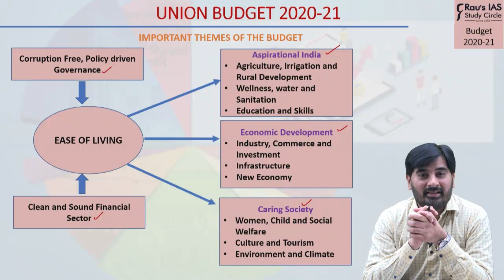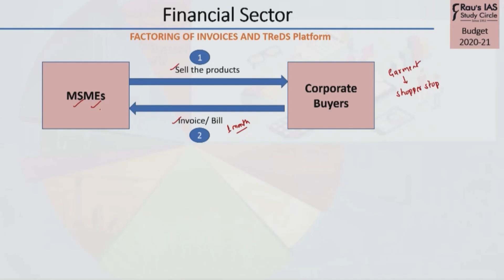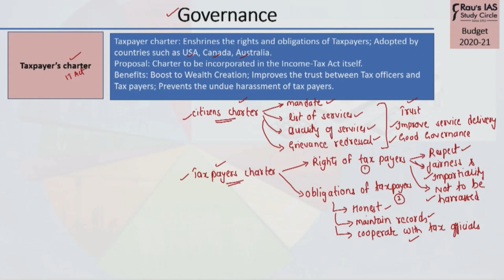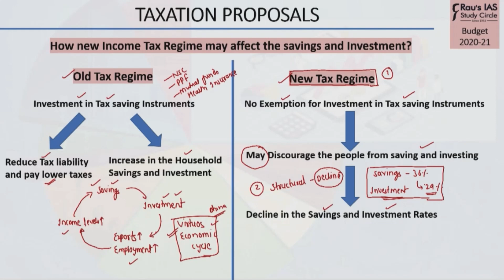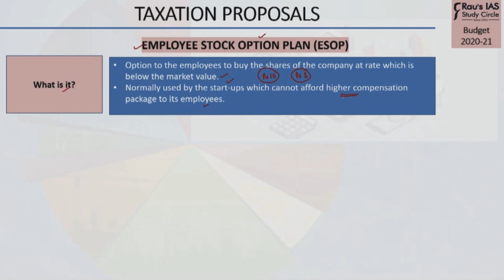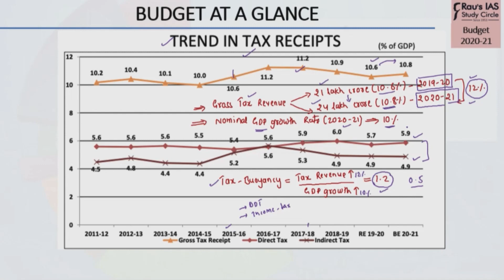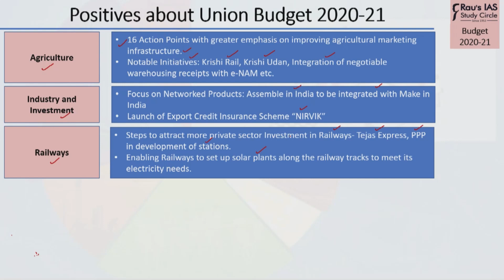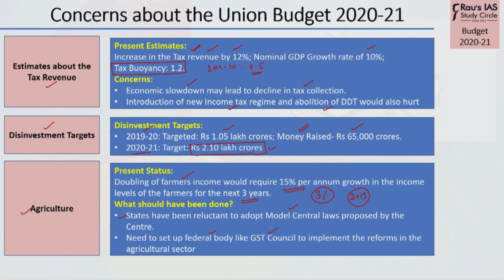Analysis of Union Budget 2020-21 for UPSC IAS Exam | Part 2 of 2 | Rau's IAS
Presented by Basava Uppin, Rau’s IAS Study Circle

The analysis of the Union Budget 2020-21 has been covered in two parts. In this part, the following dimensions of the analysis have been covered:
1. Initiatives for the Financial Sector (0:53)
2. Initiatives for improving Governance (17:42)
3. Taxation Proposals (21:50)
4. Budget at a glance (43:28)
5. Analysis of the Budget (55:36)